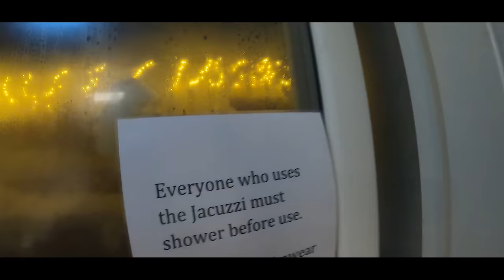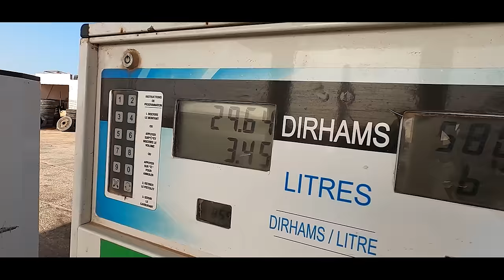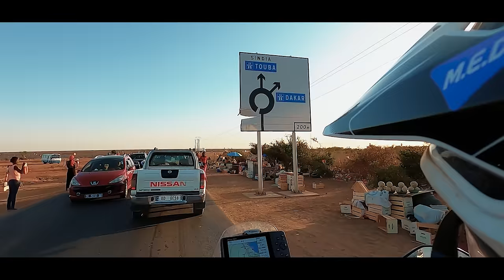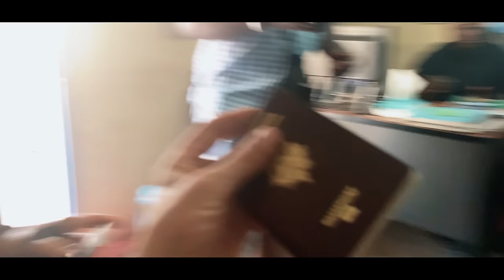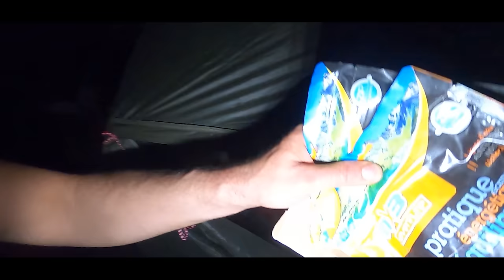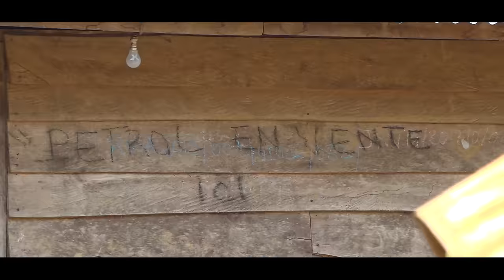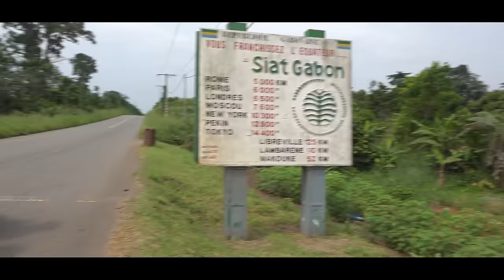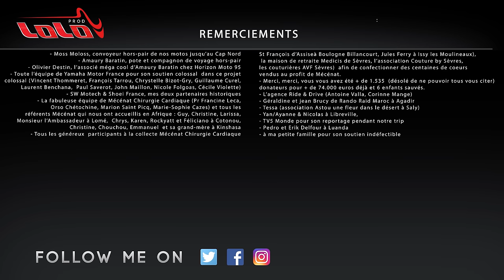KAP2CAP ► LE FILM ► ENG SUBS ► THE MOVIE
Cadeau de Noël : le Tome 3 de mes aventures est là !

Ce fucking confinement est de retour! Comment tenter de soulager ta peine ? En te proposant l'intégral de notre voyage qui nous a mené de janvier à mars dernier du Cap Nord jusqu'à Capetown en Afrique du Sud.